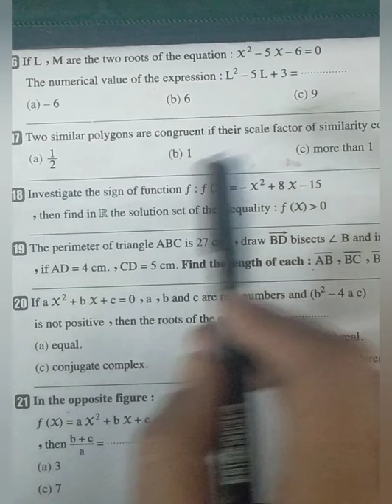first secondary first term Model 9 by Mr Romany